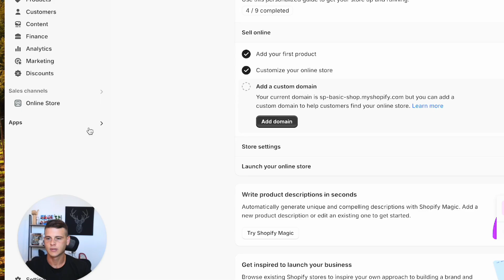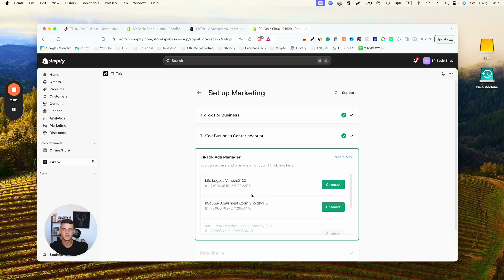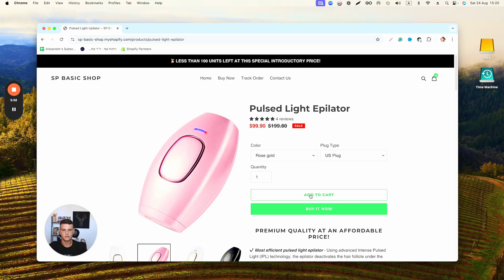How To Setup TikTok Pixel For Shopify Store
This is a step-by-step tutorial on how to install and setup a TikTok pixel for a Shopify store. Pixel installation on your store is crucial to tracking your TikTok Ads performance and optimizing your campaigns.